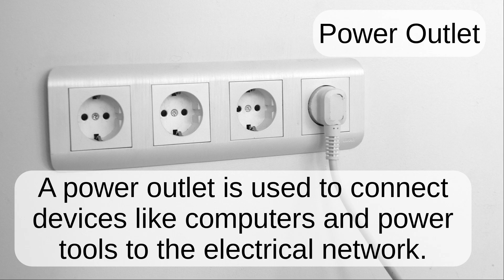Power Outlet: Word Pronunciation - Read Along (Australian Accent) Picture Dictionary English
How to say Power Outlet. Please let me know if you have any requests for other words to make videos like this of.